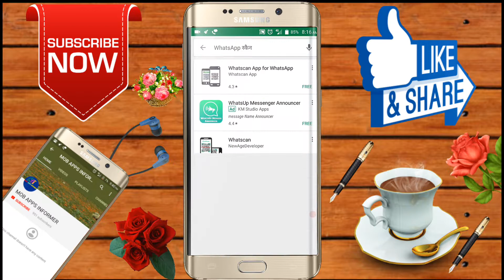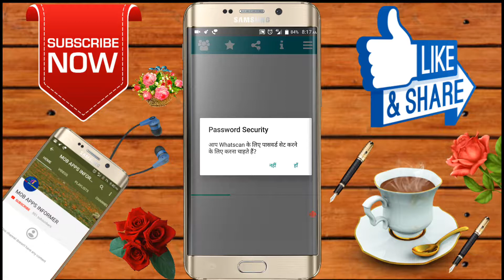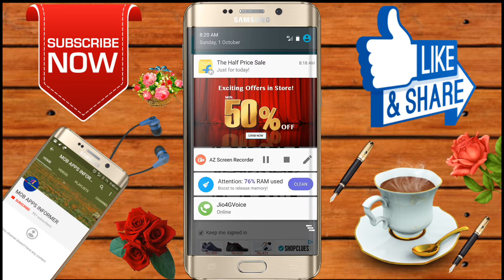HOW TO READ OR SEE YOUR FRIENDS OR GIRLFRIEND WHATSAPP MESSAGES (EASY)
Namaskar dosto Maine video me bataya hai ki aap kis Prakar se Kisi Ka Bhi WhatsApp hack kar sakte ho Agar aapko a video achha Lage Tu please like comment share subscribe karna na Bhule thank you so much